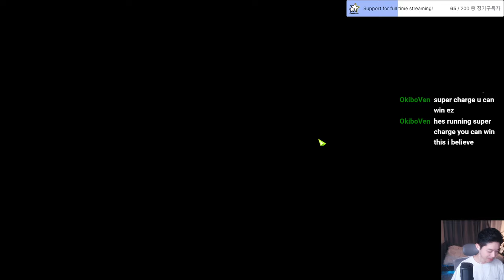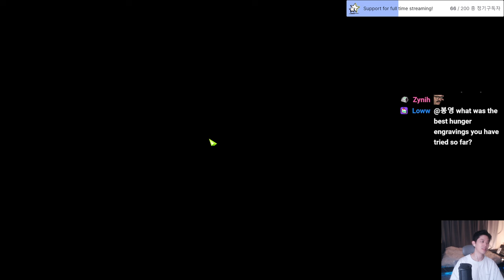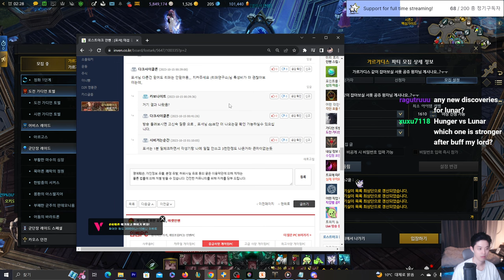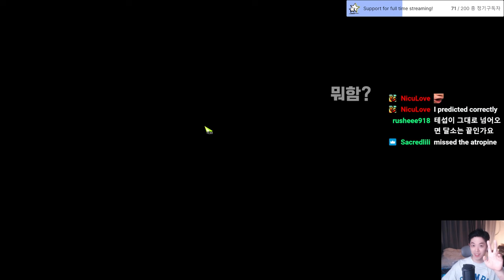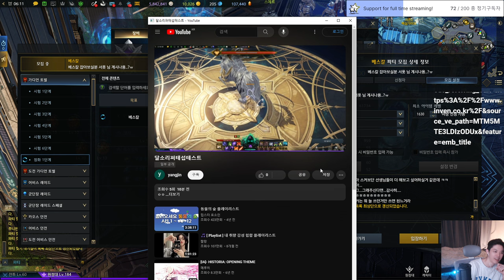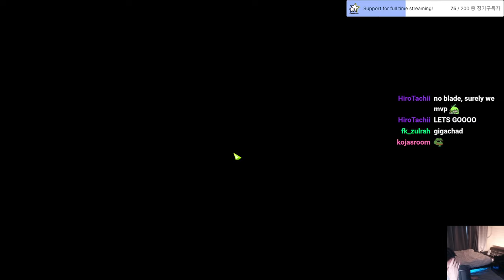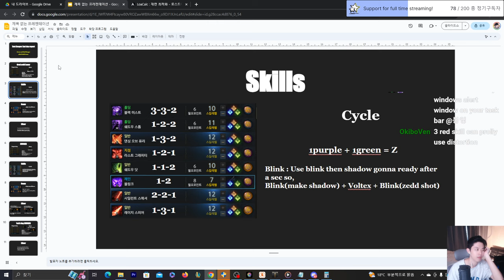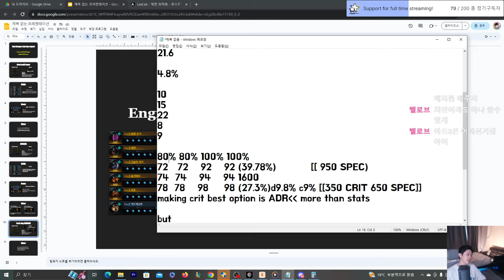Big Reaper PTR test (2nd day full video)